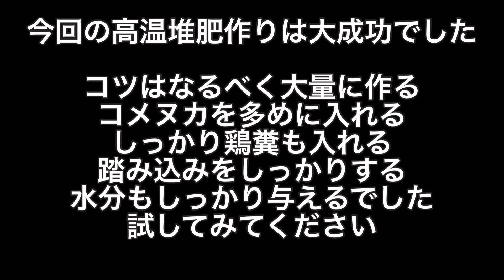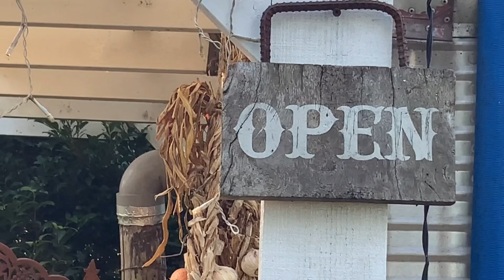【家庭菜園】高温堆肥で種を焼ききる 落ち葉堆肥 無料資材で堆肥を作る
今回のザッキーズファームは
落ち葉堆肥の温度を高温にして雑草の種を死滅させろ
コメヌカ発酵ボカシのリンクは